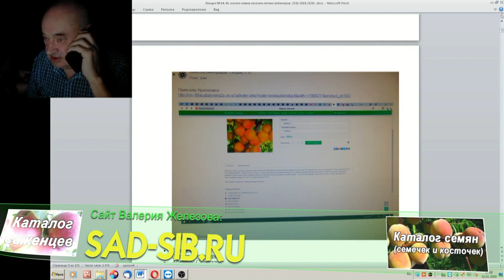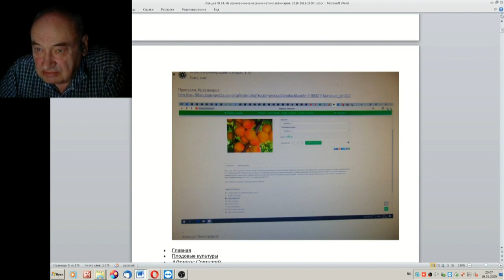64 ч 01 Зимнее купание Советы Железова